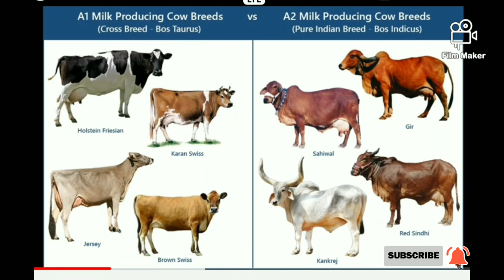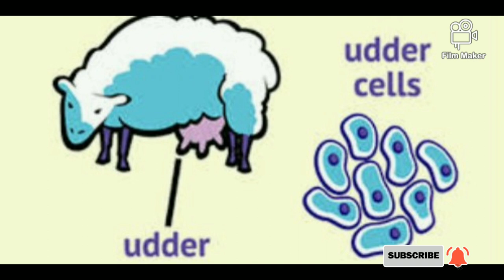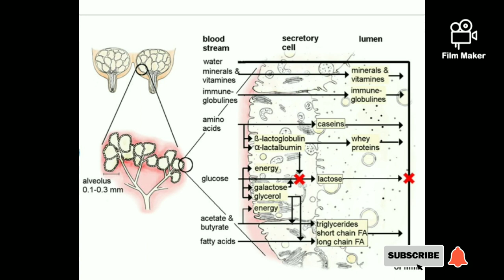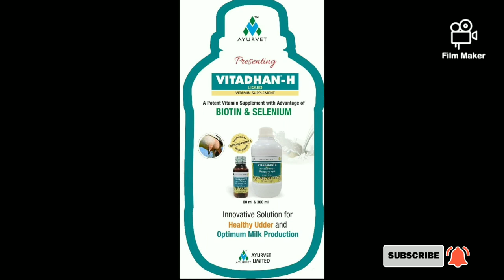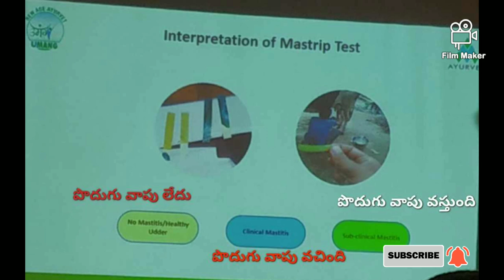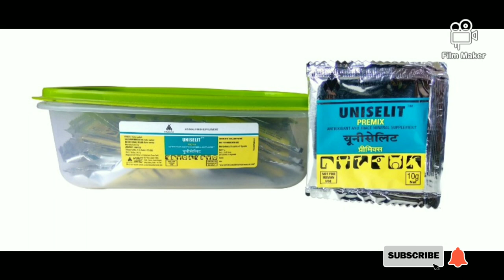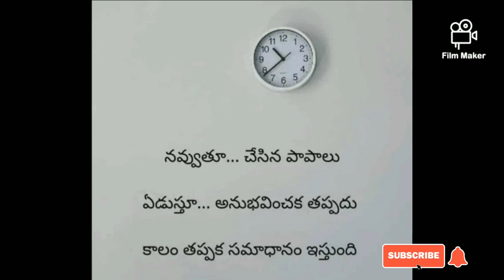5 types of udder problems(cow,buffalo,sheep & goat farms)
డైరీ ఫారంలో అతిపెద్ద సమస్య పొదుగువాపు నివారణ( biggest albums of dairy farms mastitis use of mastilep